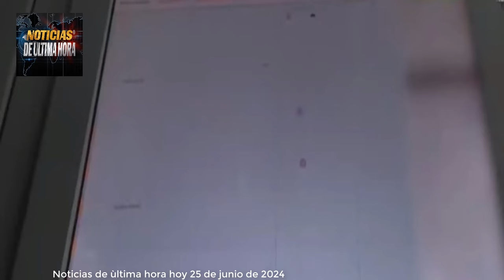ISW DICE RUSIA SE PREPARA PARA LA GUERRA CON LA OTAN MQ REAAPER DERRIBADO EN MAR NEGRO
En un informe reciente que ha emitido el instituto para la Guerra, habla de que Rusia esta adelantando su conflicto a gran escala con la otan ,añade esta declaración, que varios indicadores económicos, financieros y militares sugieren que la federación se està preparando para un conflicto convencional a gran escala con la otan.

En su defecto aclaran que esto no sucederá de manera inmediata, pero probablemente en un plazo más corto de lo esperado.

noticias mundiales
noticias guerra rusia otan
noticias usa
noticias internacionales
noticias otan polonia
noticias mexico